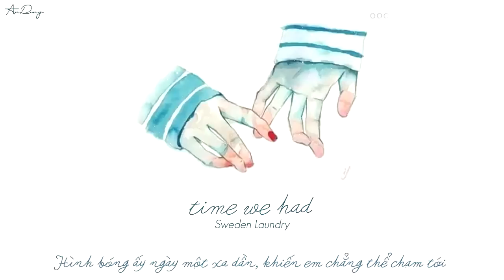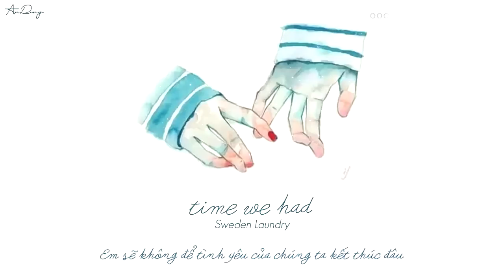• Vietsub • Time We Had • Sweden Laundry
Trans: Du Du
Video edited: An Ding